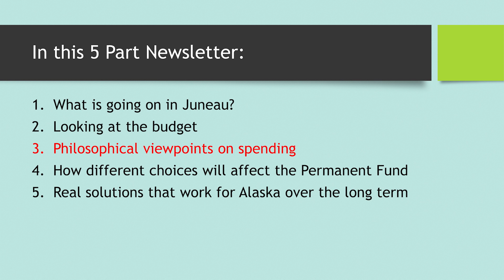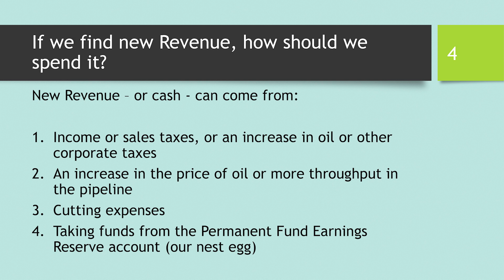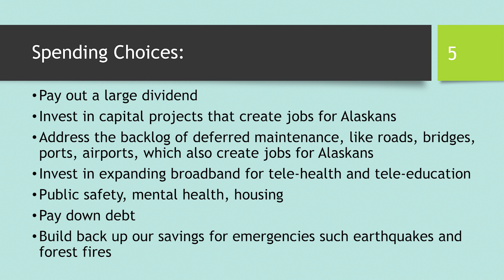Sen. von Imhof - March, 2021 Newsletter - Part 3